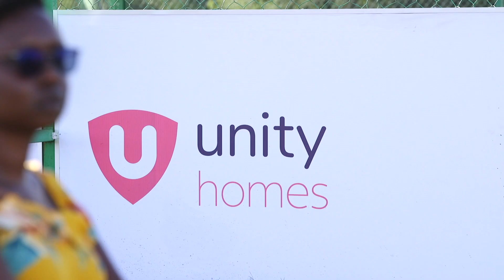Sports@tatu Tatu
Tatu City has launched Sports @ Tatu, a recreational hub designed to promote wellness, fitness, and community engagement within its thriving Live, Work, and Play ecosystem.